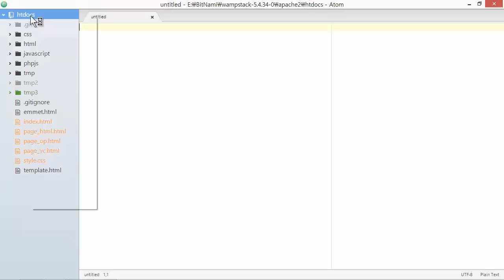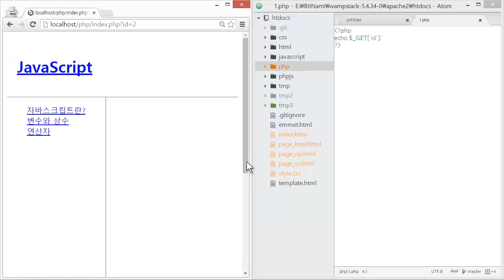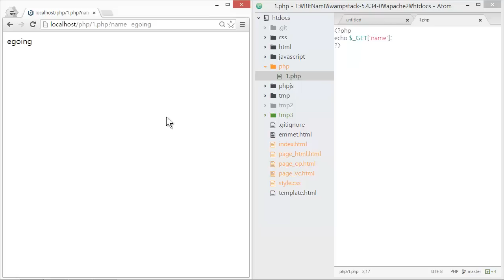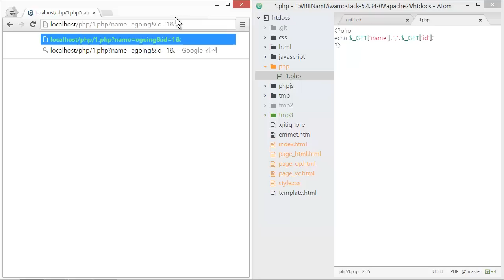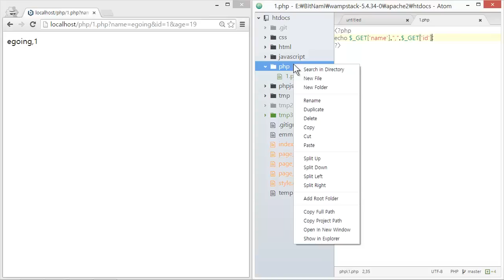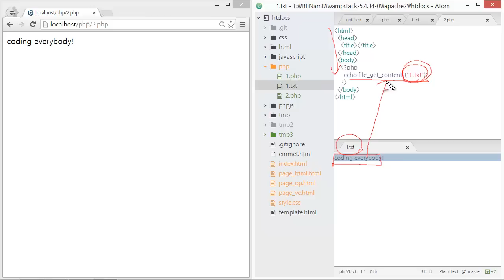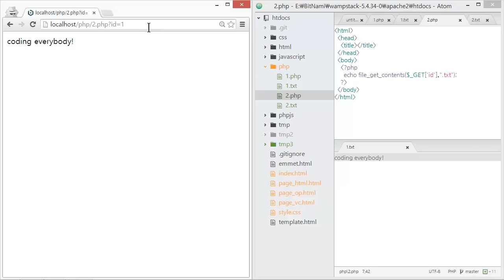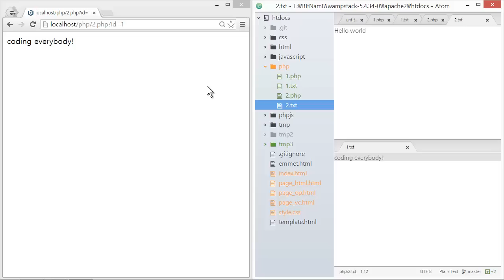웹에플리케이션 만들기 - PHP 실습 2